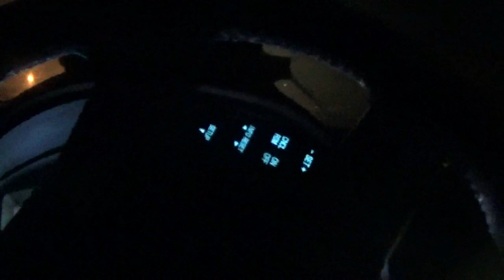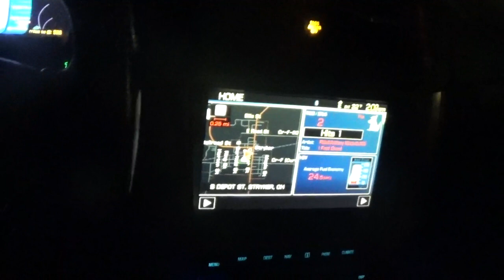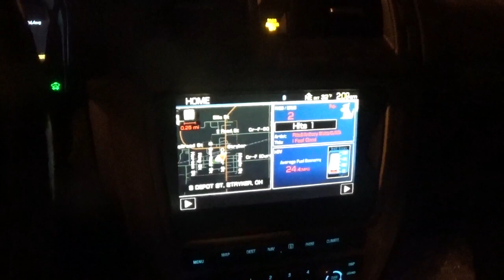i am going to get the sunday blade papers